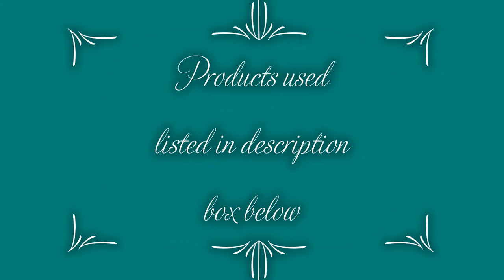Gorgeous Suspended Sifter Pour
Gorgeous Suspended Sifter Pour on 12x12 canvas
Used Solo cup with bottom cut off and hung with yarn on a clothes dry rack.
Pouring Medium - Floetrol & water
Colors used-
Artist's Loft Flow Acrylic - White
Artist's Loft - Turquoise, Orange, Deep Yellow
Liquitex Basics - Dioxazine Purple
Waverly Inspirations - Fushia